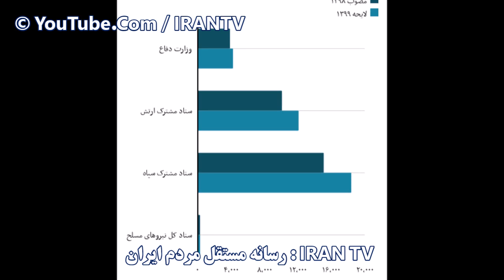اولین نشانه های سقوط رژیم : اختلاف ارتش و سپاه بالا گرفت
منبع: رادیو فردا

In this episode, we talk about the relation between two forces in the country. one of them have received a great budget and have spent it in many new technology systems and spent it on many social network advertisement.